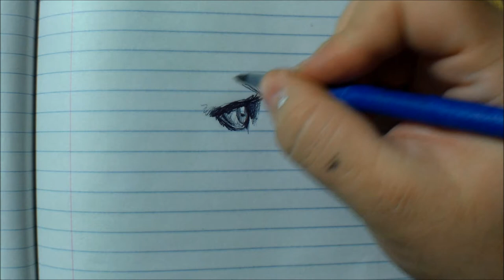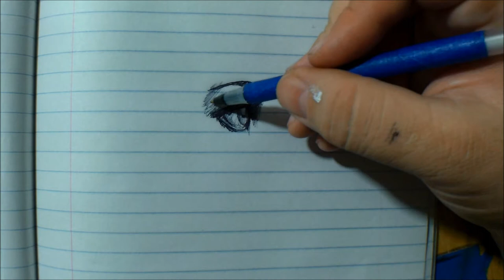Extended process of drawing a portrait with school supplies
Here's the extended version of my back to school supplies video. This is the entire process. No time-lapse editing so you're watching this in real time. Feel free to put the audio on mute and adding your own soundtrack. Enjoy!

Thank you for visiting my channel. If you like this video please share it. Sharing it is a great way to support me and helps me create more videos in the future.